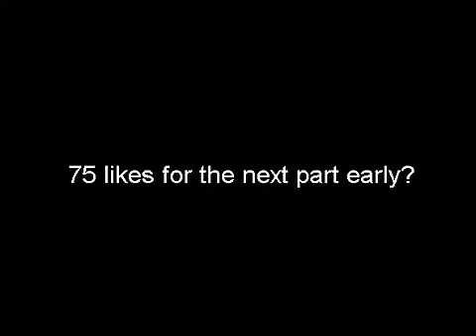Knight Orc Assault Playthrough Part 4: It's a John!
75 likes to get the next part of this series! The last part is plain INSANE!

Here we are in part four of my KOA playthrough, where I build my army and face MUCH larger hordes of orcs! Also, this part was slightly longer than the rest in order for me to get up to a certain wave number... I could have broken it up into two, but I chose not to. :)

Skype: Anacondaz1001